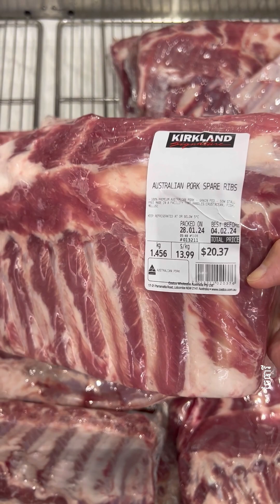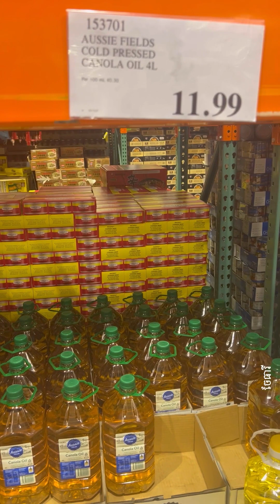ផ្សារ costco នៅម៊ែលប៊ន